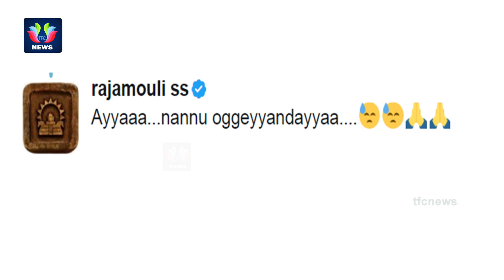రామ్ గోపాల్ వర్మ కి దిమ్మ తిరిగే పంచ్ వేసిన బాహుబలి 2 డైరెక్టర్ రాజమౌళి | Tollywood Gossips